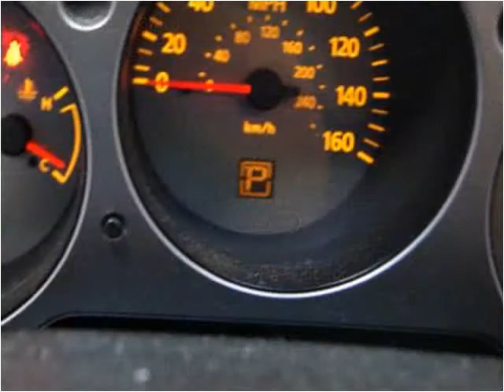2004 Nissan Maxima available from Queens National Auto Group